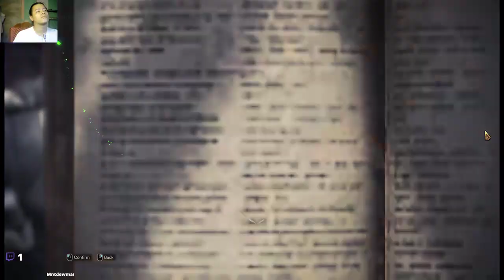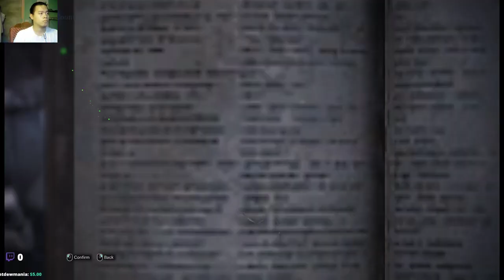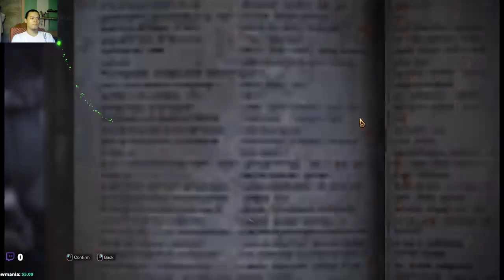Monster Hunter World PC bois! part 102